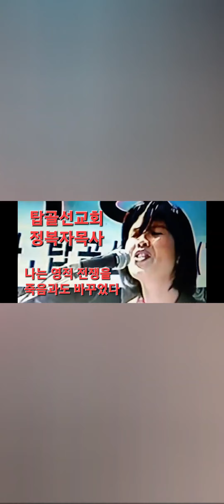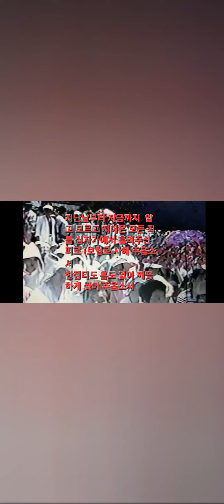탑골선교회 정복자목사